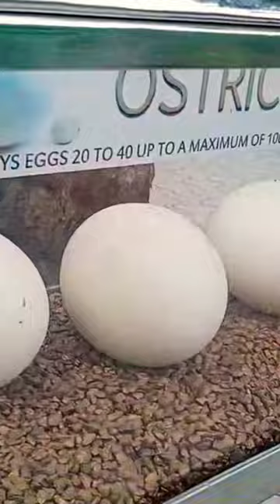RAMOJI FILM city...Ostrich's huge egg...and emu..